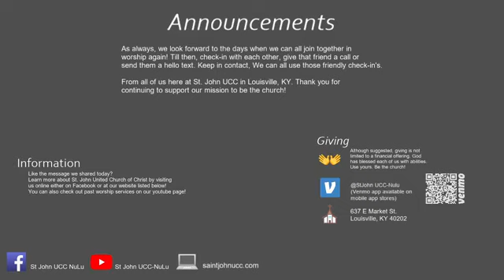Jan 17, 2021 Worship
Originally live streamed at the corner of E. Market and Clay.